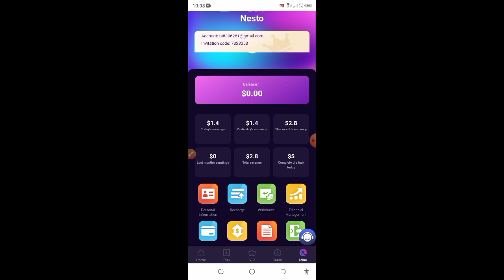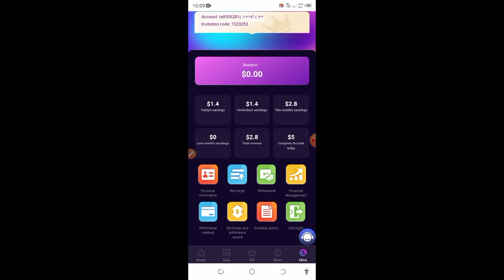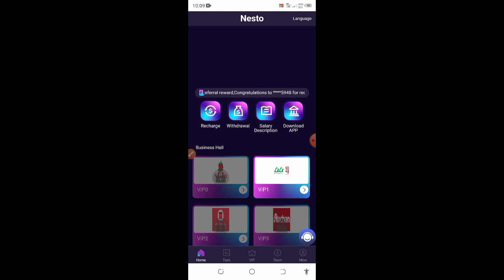Nesto.vip| Usdt Earning Site | Earn Free Usdt | Best Usdt Investment Site | New Earning Site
Minimum investment amount is 10USDT
Minimum withdrawal amount is 1 USDT
No withdrawal fee, no withdrawal time limit
The mission refresh time is 00:00 in Washington
Accounts with VIP0 level cannot apply for withdrawal
Need to upgrade to VIP1

The Nesto website is powered by Coinbase and Google.
All data is stored using blockchain technology and cannot be tampered with by anyone.
Our work is mainly to help major online shopping malls improve their product rankings.
Your job is to submit virtual orders and help the online store increase product sales.

Recharge 10USDT to get VIP1, and the daily income of VIP1 is 1.4USDT
Recharge 80USDT to get VIP2, and the daily income of VIP2 is 12USDT
Recharge 310USDT to get VIP3, and the daily income of VIP3 is 48USDT
Recharge 820USDT to get VIP4, and the daily income of VIP4 is 128USDT
Recharge 1980USDT to get VIP5, and the daily income of VIP5 is 335USDT
Recharge 3980USDT to get VIP6, and the daily income of VIP6 is 690USDT
Recharge 6980USDT to get VIP7, and the daily income of VIP7 is 1220USDT
Recharge 11980USDT to get VIP8, and the daily income of VIP8 is 2180USDT
Recharge 23980USDT to get VIP8, and the daily income of VIP8 is 4500USDT
Recharge 39,980 USDT to get VIP10, and the daily income of VIP10 is 8,000 USDT

The Nesto platform enjoys three levels of commission.

A-level subordinates: 10% rebate, recharge 2000USDT to get 200USDT
B-level subordinates: 3% rebate, recharge 2000USDT and get 60USDT
C-level subordinates: 2% rebate, recharge 2000USDT to get 40USDT

The Nesto platform promotes additional rewards.

The team recharges 100USDT within 24 hours, and rewards 3USDT (or free VIP1)
The team recharges 1,000 USDT within 24 hours, and rewards 35 USDT(or free VIP2)
The team recharges 10,000 USDT within 24 hours, and rewards 400 USDT(or free VIP4)
The team recharges 100,000 USDT within 24 hours, and rewards 6,000 USDT(or free VIP6)

Nesto

Thanks For Contacting Me I am from